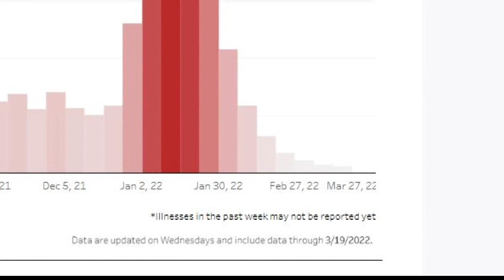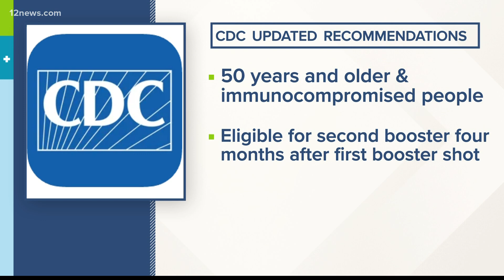Arizona health expert weighs in on when to get second COVID-19 booster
The Food and Drug Administration has now authorized another booster dose of the m-RNA COVID-19 vaccines for people over 50 years old and who are immunocompromised.

But, with COVID cases low at the moment and omicron’s subvariant here in Arizona, when is it best to get the second booster shot? An Arizona health expert weighs in.